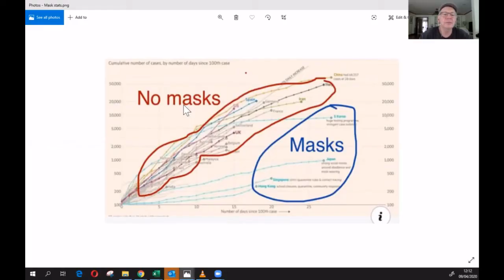Bangkok ChitChat #32 - What are we up to? How are we coping and some funnies.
Andrew and Andy have a remote chitchat to let you know what is coming up, whats been happening to them and Bangkok and a few amusing clips. Here is and edited clip on how to make safe masks at home, as used in Italy and other countries